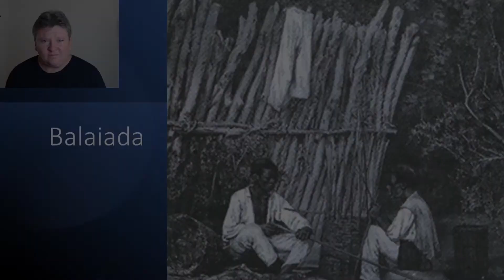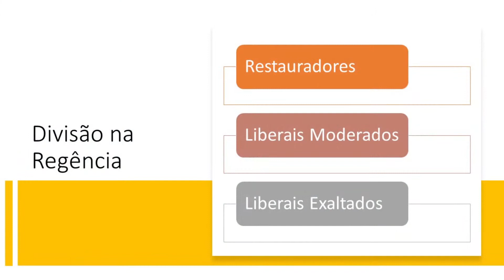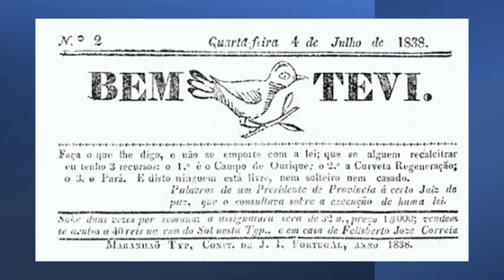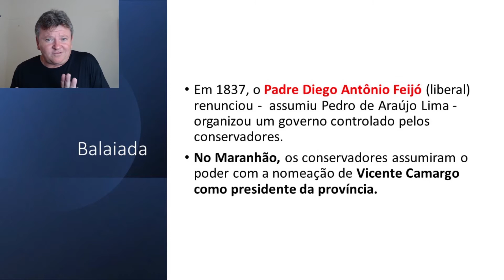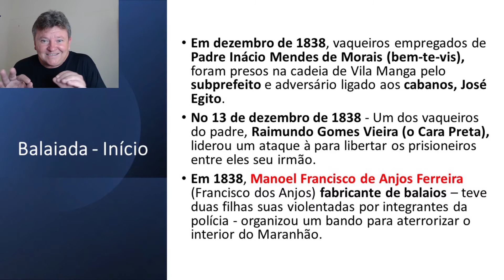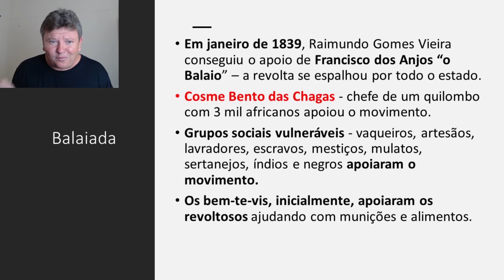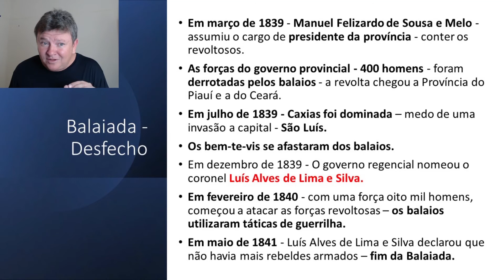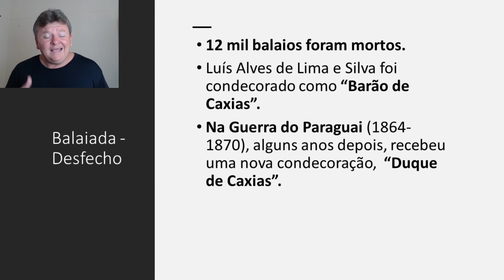Balaiada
Bons estudos galera!
Olá pessoal! Caso você tenha interesse no material de História, organizado por tópicos, é só clicar no link abaixo e entrar na sala. Qualquer dúvida é só chamar.